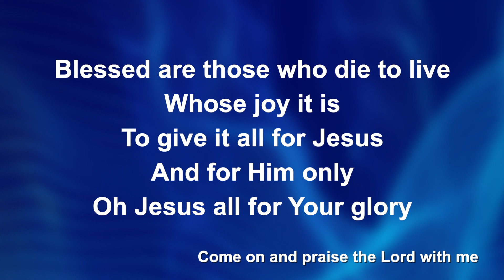Bless God (Piano) - Worship Lyric Videos (Preview)